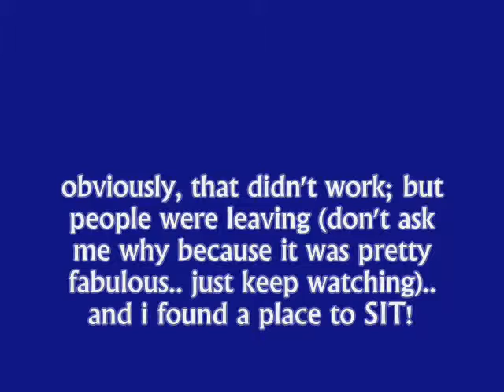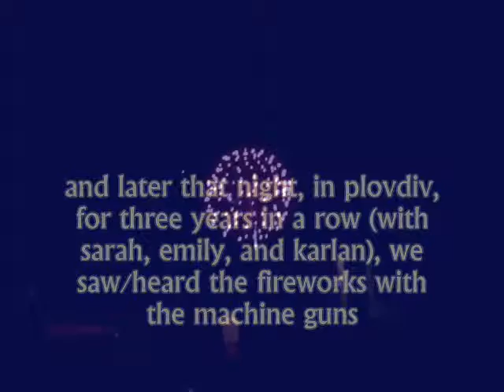town festival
plovdiv and trud